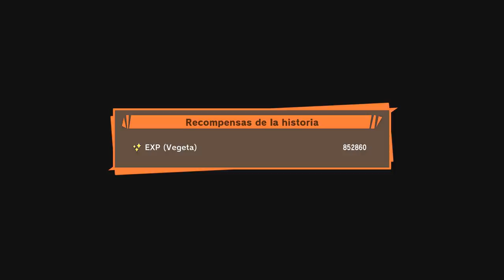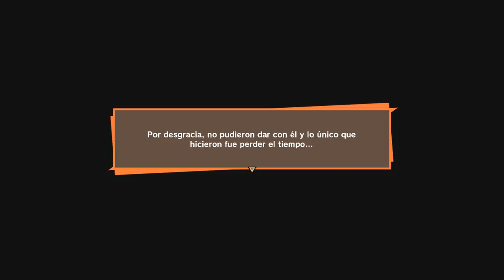DRAGON BALL Z KAKAROT #18 | LOS ANDROIDES | EpsilonGamex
LLEGARON LOS ANDROIDES! A DBZ Kakarot

EpsilonGames
o EpsilonGamez XD como lo escribas